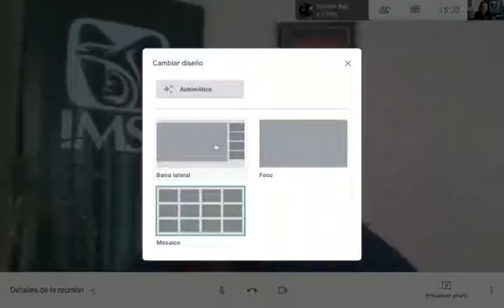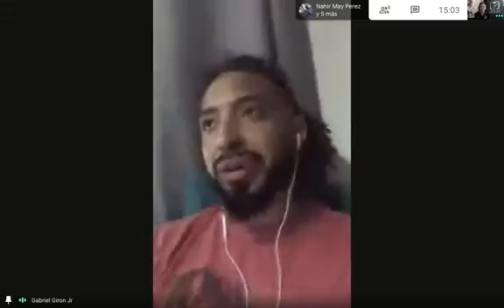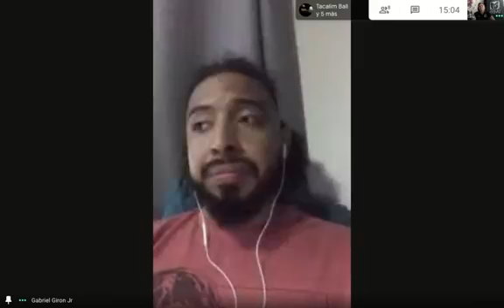Charlando con deportistas destacados: Gabriel Oscar Girón Villarreal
Charlando con deportistas destacados: Gabriel Oscar Girón Villarreal publicada en Facebook el día martes 23 de junio 2020 presentado por Ana Rosa Méndez López